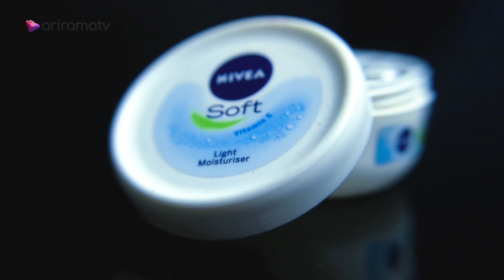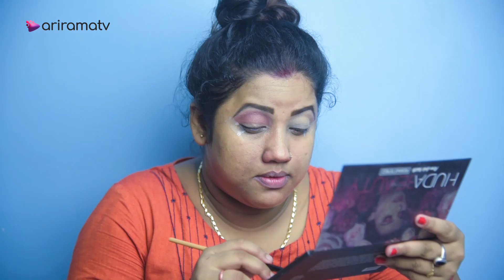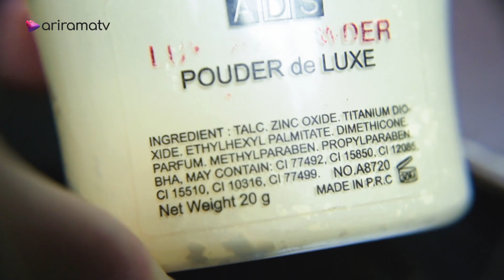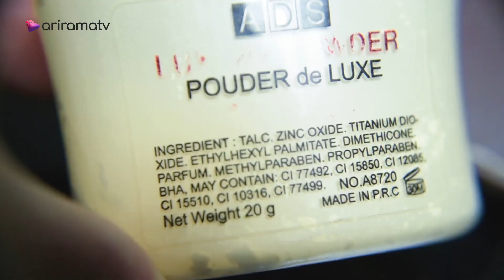Diwali Makeup look || Indian Wedding Guest Party Makeup | Snigdha Makeover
HELLO MY DEAR FRIENDS N MY FAMILY

I HOPE YOU ALL WILL LIKE MY NEW WEDDING PARTY MAKEUP TUTORIAL N FIND HELPFUL 😊😊AS YOU ALL KNOW WEDDING SEASON HAS STARTED.. 💃💃

1. moisturiser
2. primer n fixer spray
3.  eyebrow powder
4. Concealer
5. loose powder
6. eyeshadow pallette
7. Contour pallette
8. eyeliner
9. kajal
10. mascara
11. lipstick
12. brush kit

Youtube Gear - ভিডিঅ বনাবলৈ ব্যৱহাৰ কৰা বস্তু সমূহ।

Camera & Lens Used to Shoot

Additional lens i use

Low Budget Light Stand

Nice Durable Light Stand

Lights Used In my Videos

Studio Lighting Equipment.

Best Tripod using right now.

🎵 Track Info:

Title: Echo by Declan DP